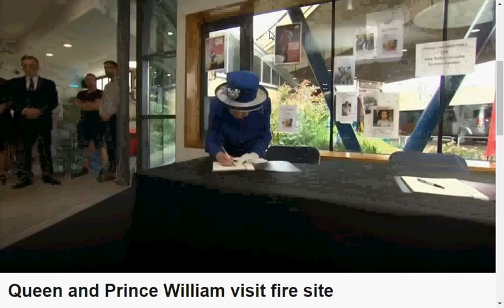the-queen-and-prince-william-visit-grenfell-tower-fire-site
UK Queen and prince Willam visit to the grenfell tower and met the public and conversation with fire fighters and peoples